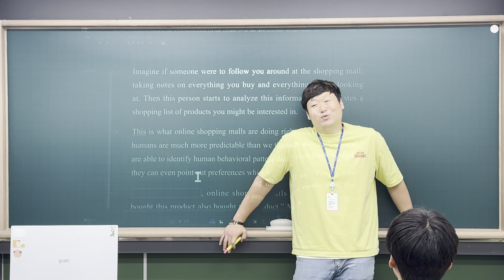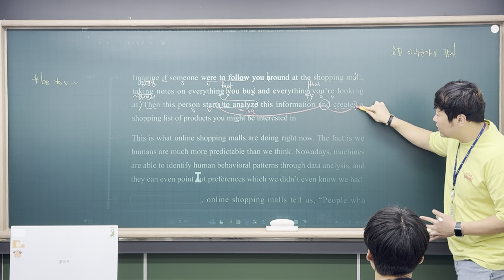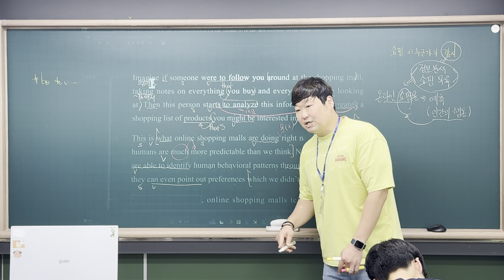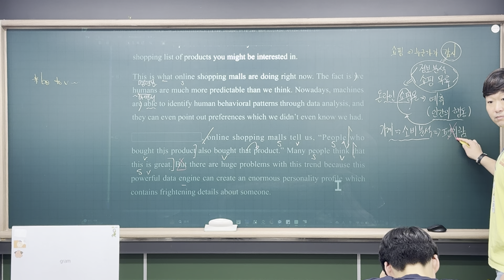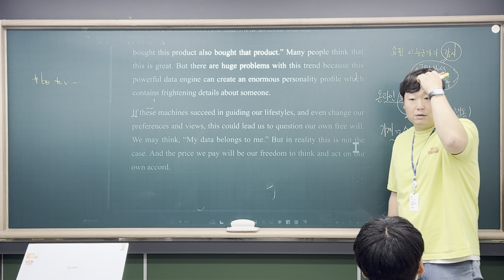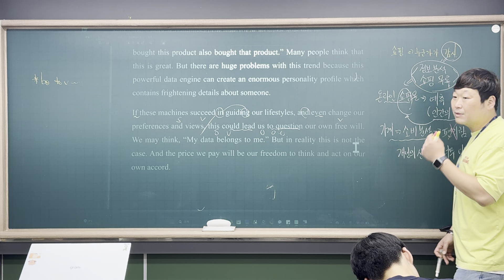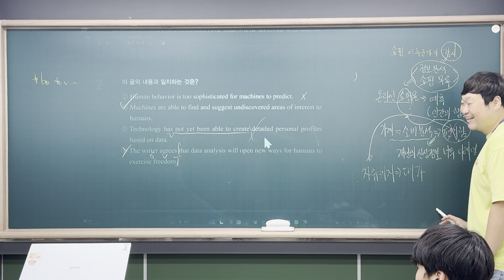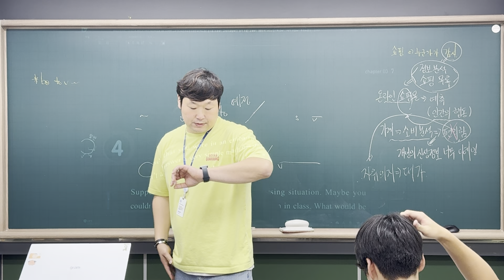24_07_08_장성중3_구조독해3권_chapter3 3번_재일T